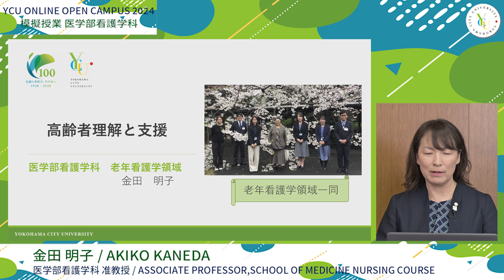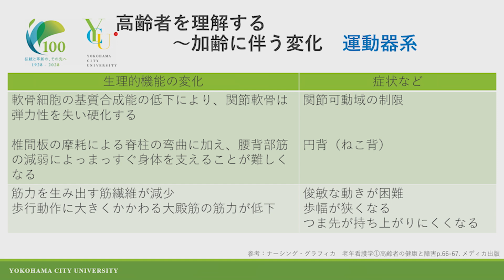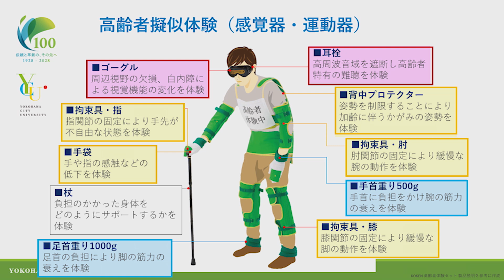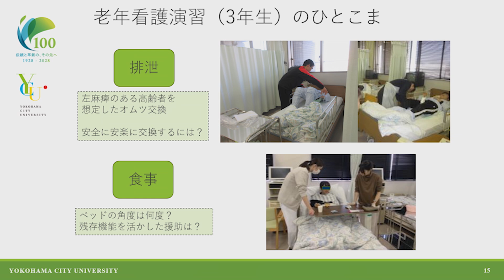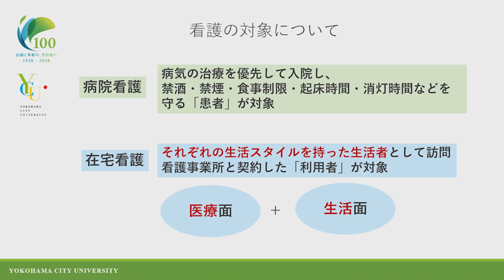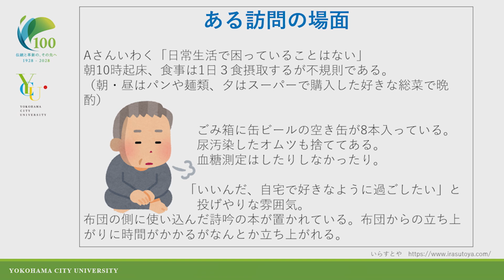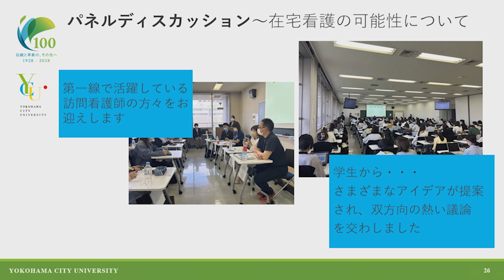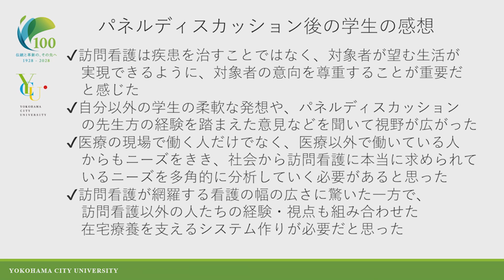横浜市立大学 ONLINE オープンキャンパス 2024 | 模擬授業 | 看護学科：高齢者理解と支援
本学の老年看護学領域では老年看護学と在宅看護学を担当しています。高齢者のからだの加齢変化を踏まえた支援、高齢者を多面的に捉えた支援に関する講義・演習の一部をご紹介します。

受験生のためのWEBマガジン「ヨコ知リ！